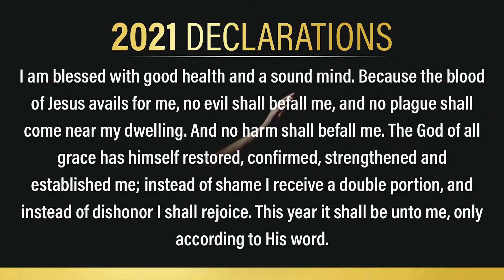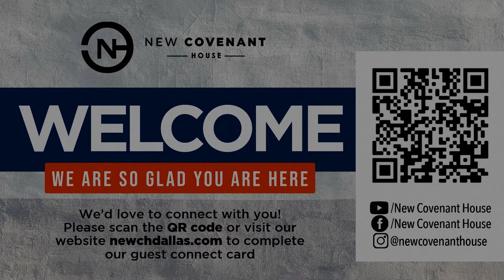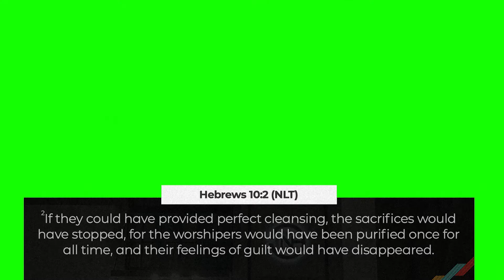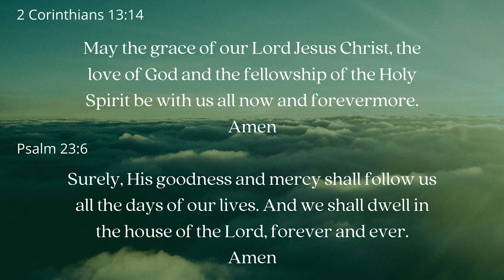NCH ONLINE CHURCH // December 12th, 2021